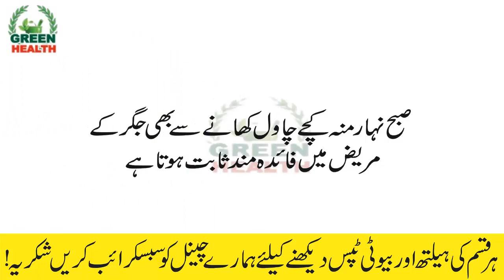Liver diseases symbols |liver disease in urdu | jigar ky amraz ki alamat in Urdu-Health Tips in Urdu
Welcome to GREEN HEALTH You can watch health & beauty tip videos online for free in Hindi and Urdu with lots of natural ways and home remedies. Beauty Secrets is all about beauty tips and care.   My videos include health tips for women's health and men's health. I hope you like my channel, there will be many more videos to come for your help.